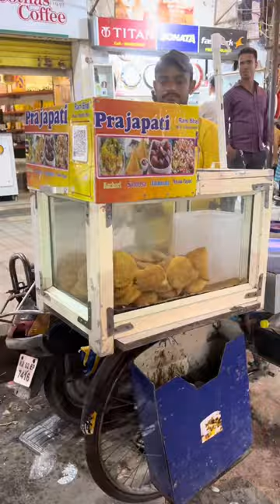تغطية بانقلور - اليوم الأول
تغطيني لمدينة بانقلور الجميله في الهند